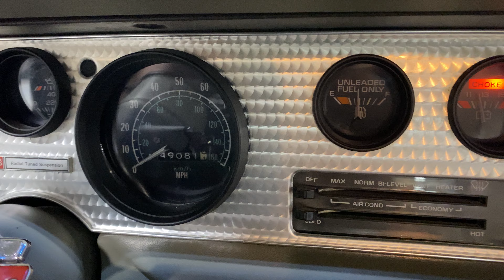1980 Pontiac Firebird Turbo Trans Am Indi 500 Pace Car in White